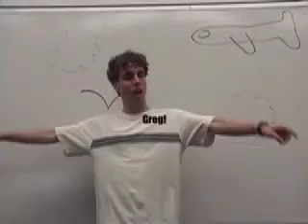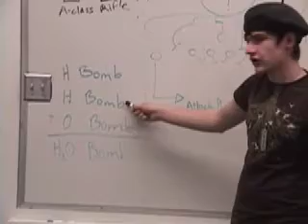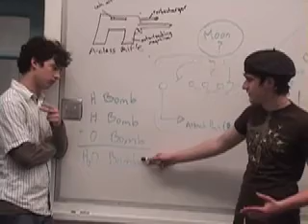Trees and Water!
A nuclear explosion destroyed nearly the entire human population. Five survived and faced a world where trees were bad and all water was nuclear bombs.

A pilot for Channel 101.